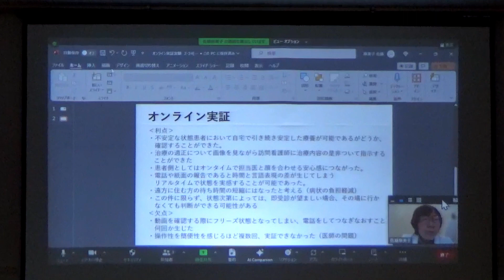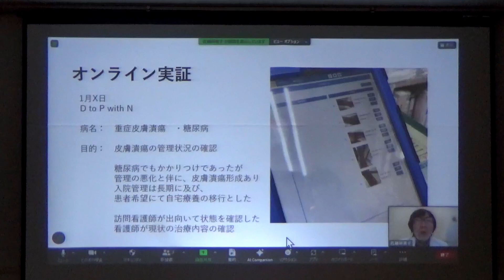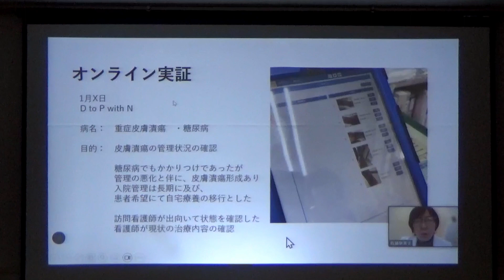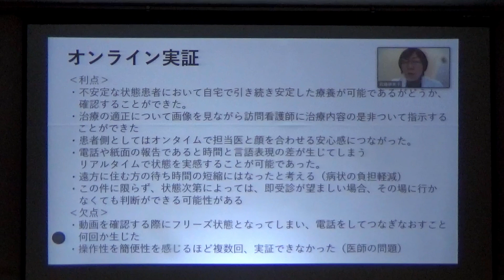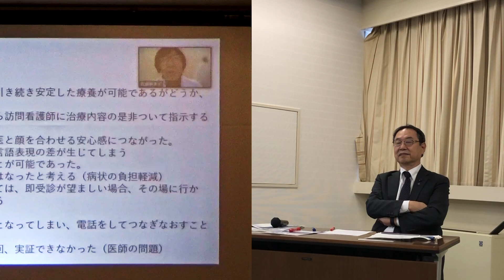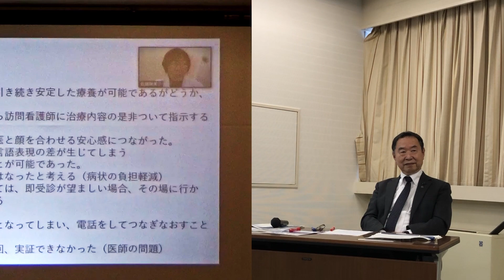ワーキンググループ取組報告④[秋田県オンライン実証事業成果報告会 R6/2/24 #7]佐藤病院 院長 佐藤麻美子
秋田県オンライン実証事業成果報告会
「令和5年度秋田県オンライン診療実証事業」に基づく報告会
令和6年2月24日(土)　会場：秋田県総合保健センター2F 大会議室

【ワーキンググループ取組報告④】
「秋田県オンライン診療実証事業取組報告」
佐藤病院　院長　佐藤麻美子